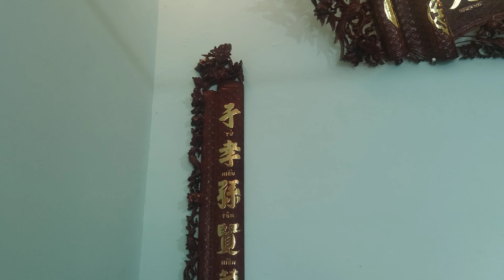tình tiến bàn giao nội thất phòng thờ cho a hải ở cửa lò nghệ An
11_12_2020âl đồ gỗ tình tiến bàn giao cho GĐ a hải và ông Đô ở cửa lò nghệ An bộ bàn thờ tam cấp gỗ gụ và cuốn thư hồng trĩ siêu đẹp
trân trọng
lh 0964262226 đồ gỗ tình tiến.